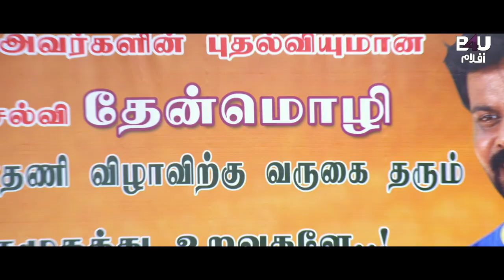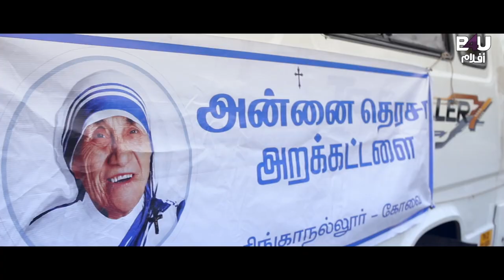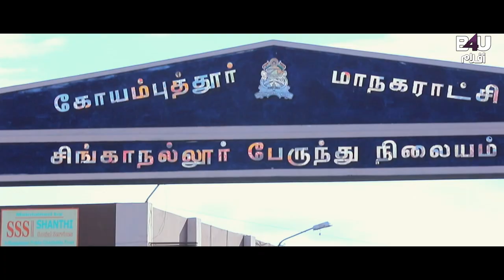PIRANMALAI Arabic Subtitle Movie | Varman, Neha, Kanna Karupu | B4U Aflam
Movie Description🎥:
Piranmalai is a Tamil movie released on 28 Dec, 2018. The movie is directed by Agaramkamura and featured Neha, Varman, Ganja Karuppu and Pandi as lead characters.
تردد قناة B4U Aflam👇
Satellite & Transponder: Nilesat - 104
Orbital Position: 7 degrees west
Frequency: 11277 MHz
Polarization: Horizontal
Symbol rate: 27.5 MSps